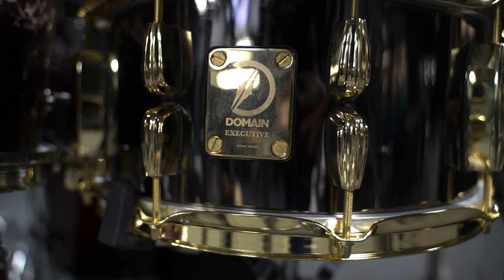Domain Cymbals - Haze Amaze - "O.M.G."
The cymbal set up in this video from left to right is as follows:

15” HZ Custom Brilliant Hi-Hats (Medium)
12" Galaxy-Fx Splash (M-Thin)
19" Saturn Crash (M-Thin)
21” HZ Custom Ride (Medium)
19" H-Traditional Crash (M-Thin)
18" Zone-Fx Stack
16" H-Traditional China (M-Thin)

O.M.G. - Usher

Video Production:
Devon Taylor (@DevSkeeWorldWide  / ig: @devskeerocket)

Recording Location:
Black Alley Studios
Instagram: ( @WeAreBlackAlley  / (ig: @weareblackalley)

Performance:
Haze Amaze (@Haze_amaze_ )